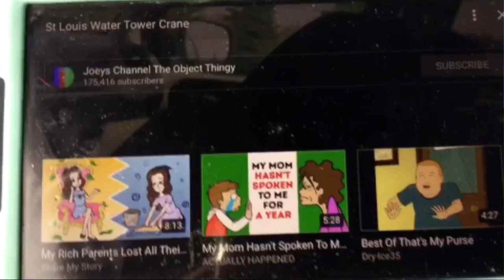St Louis Water Tower Crane On Site Song Australia